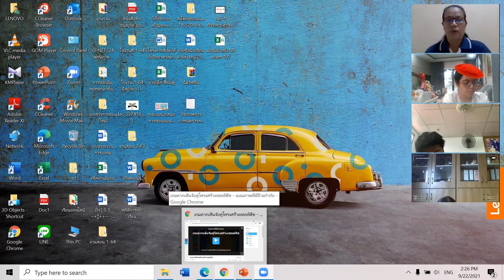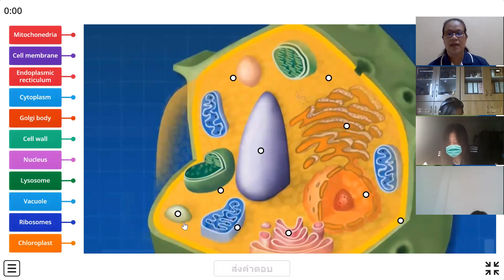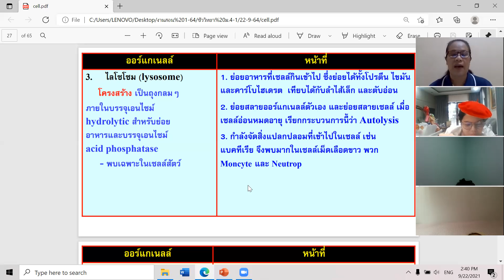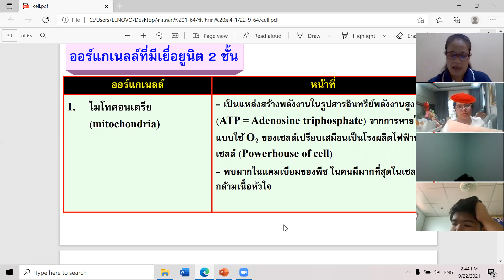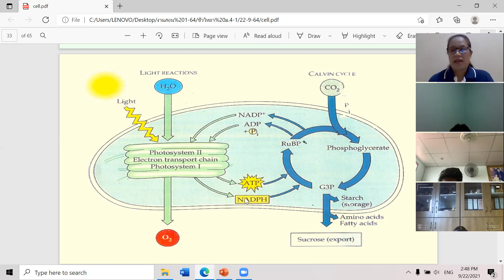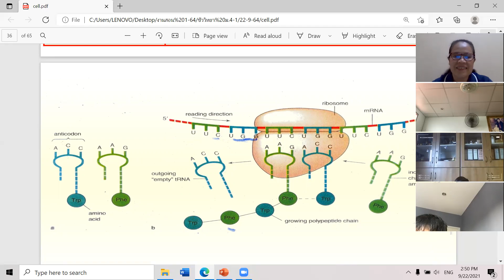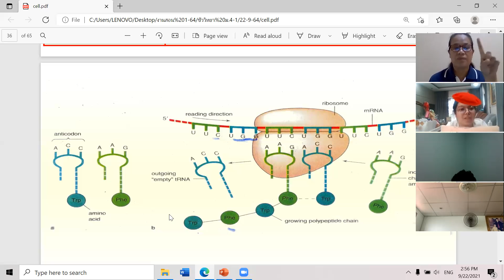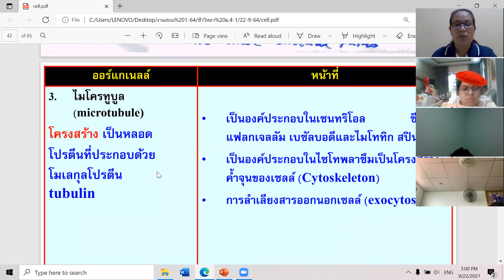ม.4/1 วิชา ชีววิทยา 22 ก.ย. 2564 คาบ8